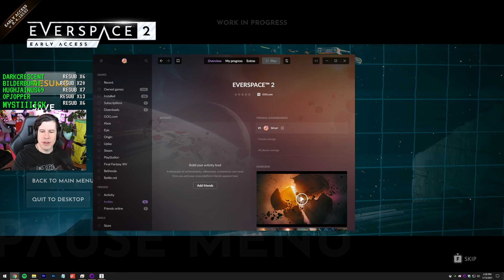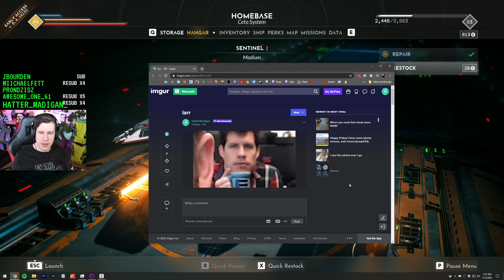When the space lasers just right - Lawrence Plays Everspace 2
Platform: PC

Thank you GOG for the game code!